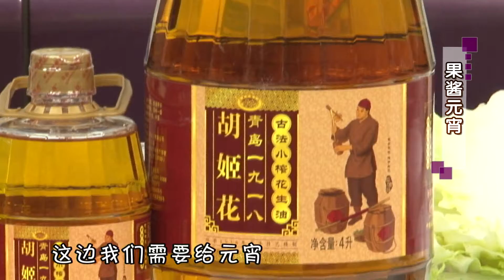健康新食代11048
做美食讲故事聊健康，三位美食达人的饕餮之旅，带您走进超炫的健康新食代。 Jimmy倾情奉献，一款款美味靓汤打造长寿的恒久秘诀，让您体验美食新风尚；广青、爱蕾联袂出击，家常菜破译不一样的美食密码，小小厨房也会充满爱的温馨。 这里有健康长寿的吃喝方法，生老病死、疑难杂症，生活的起伏带不走您的美食心情；这里有数不清的美食八卦，闲言碎语中普罗天下饮食趣闻；这里更有厨师界秘不外传的独门秘笈，一撮盐、一匙油，即可调和世间美味。